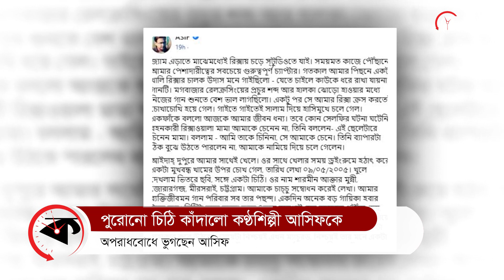মুন্নীর চিঠি খুলে কাঁদলেন কণ্ঠশিল্পী আসিফ | Singer Asif Letter | Kalbela News